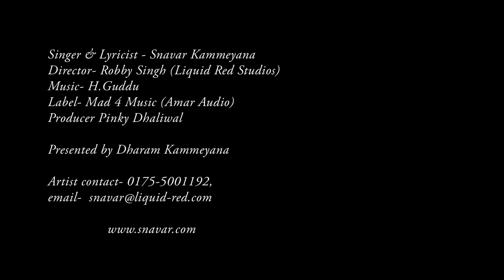New Punjabi Songs 2012 | Sohniye Tere Bin | Snavar Kammeyana | Latest Punjabi Song 2012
Song:- Sohniye Tere Bin,
Singer:- Snavar Kammeyana,
Album:- Sohniye Tere Bin,
Lyrics:- Snavar Kammeyana,
Video:- Liquid Red Studios,
Label:- Amar Audio,
Company:- Mad 4 Music